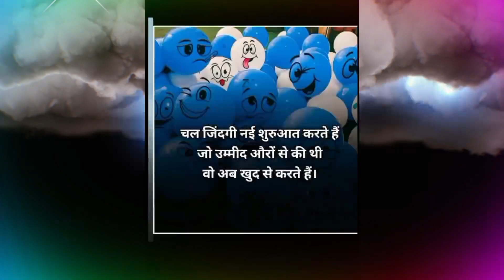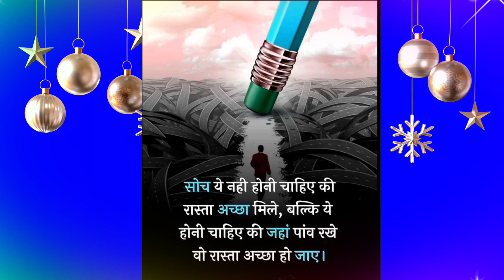motivational video । powerful motivational video | motivation speech । सफलता कैसे मिलेगी क्या करें।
मोटिवेशनल की आग। 5 डर जो आप को कमजोर बनाता है। hindi motivational video। सफलता की रहस्य । motivation
motivational video in hindi
motivational story
hindi motivational video
hind motivation speech
real motivational video
मोटीवेशन विडियो
मोटिवेशनल कहानी इन हिंदी
मोटिवेशनल कहानी